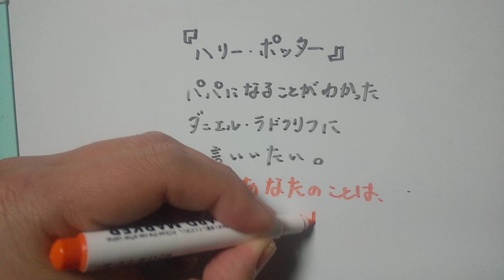ハリー・ポッター役でおなじみで、パパになることがわかったダニエル・ラドクリフに一言いいたい。